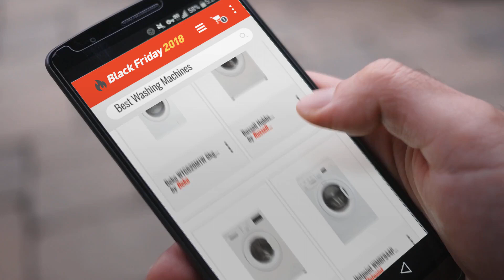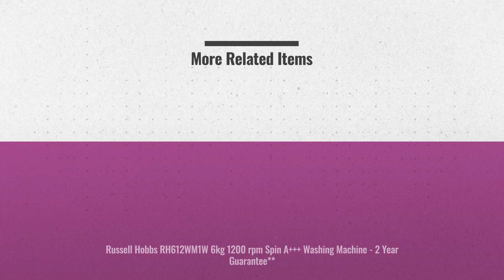Best Choice Washing Machines To Buy On Black Friday / Cyber Monday 2018 | Black Friday Buying Guide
New! 2019 Black Friday / Cyber Monday Washing Machines Deals and Updates.

Add to Basket to Get Black-Friday/Cyber-Monday Price Alerts:
Black Friday / Cyber Monday Russell Hobbs RH814WM1B 8kg 1400 rpm A+++ Washing Machine by Russell Hobbs

Black Friday / Cyber Monday Russell Hobbs RH612WM1W 6kg 1200 rpm Spin A+++ Washing Machine - 2 Year Guarantee** by Russell Hobbs

Black Friday / Cyber Monday Russell Hobbs RH714WM1W 7kg 1400 rpm A+++ Washing Machine - 2 Year Guarantee** by Russell Hobbs

Black Friday / Cyber Monday Hotpoint WMBF944P 9kg 1400rpm Freestanding Washing Machine - White by Hotpoint

Black Friday / Cyber Monday Bosch Serie 4 WAN28201GB 8kg 1400rpm Freestanding Washing Machine - White by Bosch

Black Friday / Cyber Monday Beko WTG620M1W 6kg 1200rpm Freestanding Washing Machine - White by Beko

Black Friday / Cyber Monday Hotpoint WMAQF721 Washing Machine Aquarius 1200rpm Graphite by Hotpoint